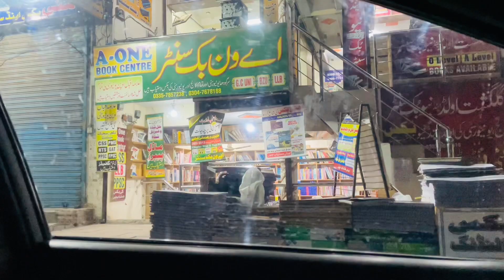Kaka ko mila New Phone 😍